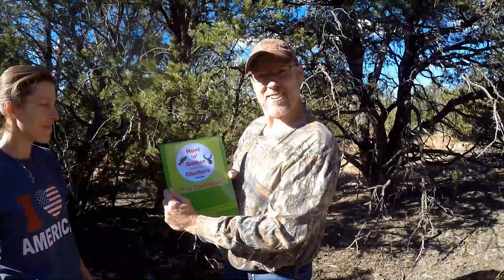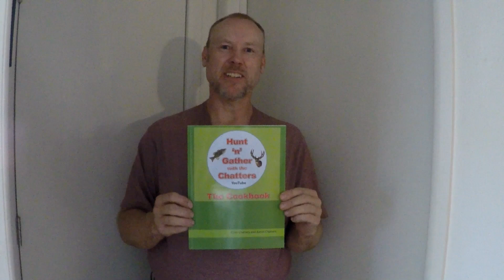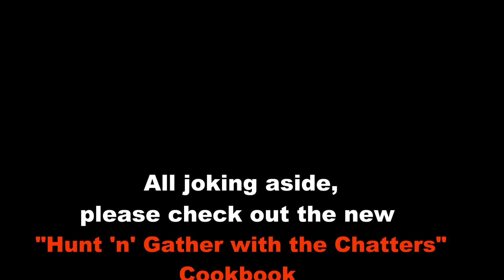Hunt 'n' Gather with the Chatters "The Cookbook" Promo Commercials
The Chatters family is finally ready to divulge their favorite wildgame recipes in their new cookbook. This video is a highlight reel of their humorous commercials for the wild game cookbook. Learn how to cook with wild game, how to process wildgame, how to butcher deer, how to fillet fish, how to cook fish, how to cook deer, how to prepare wild mushrooms in this wild game cookbook.